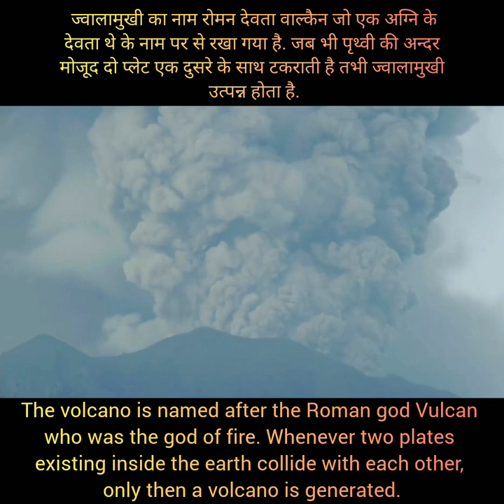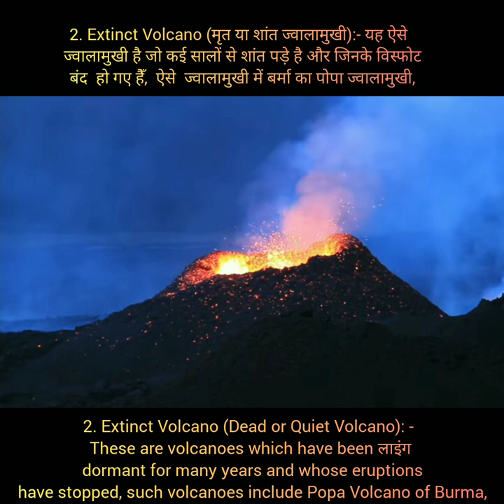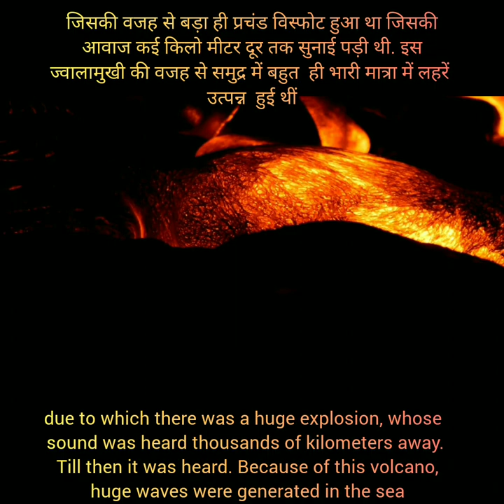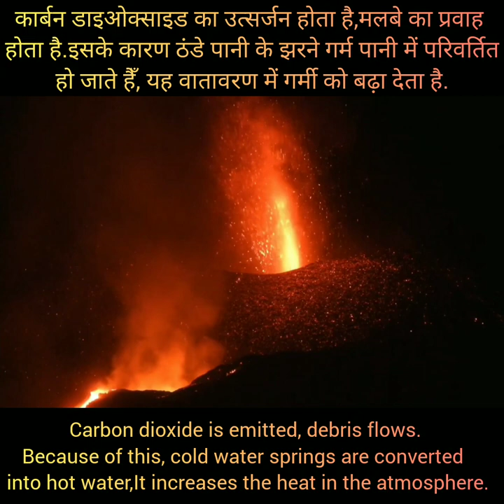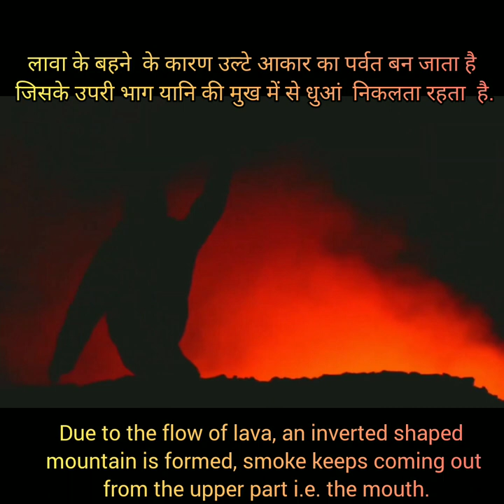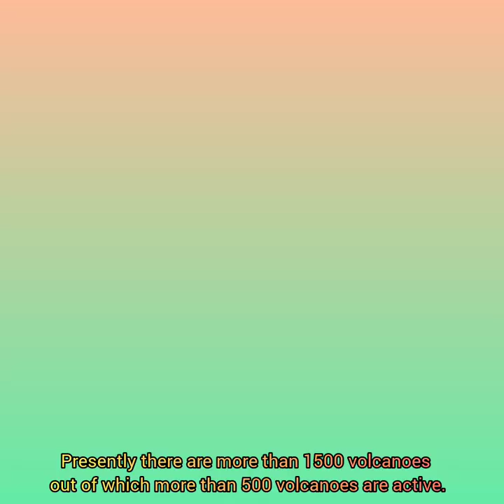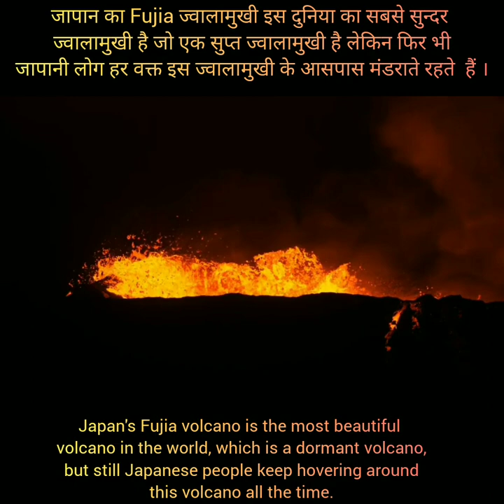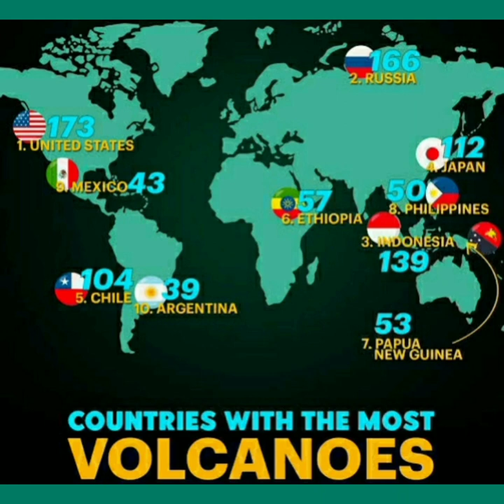Volcanic eruptions.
Special thanks to Wikipedia for content

Free HD Videos - No Copyright _bRKiApjc45QZ1w?sub_confirmation=1

Contents from An -Animal community, we don't own them. used for wild life adventures & informations.